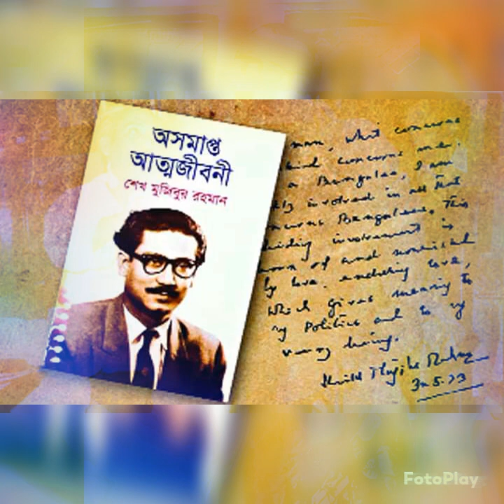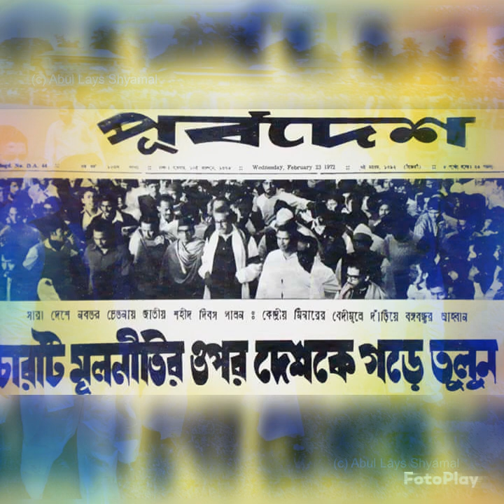বঙ্গবন্ধুকে নিবেদিত কবিতা মুজিবনামা | Bongobondhu Sheikh Mujibur Rahman Poem Mujib Nama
বঙ্গবন্ধু শেখ মুজিবুর রহমানের সংক্ষিপ্ত জীবনী
প্রচ্ছদ / বঙ্গবন্ধু শেখ মুজিবুর রহমানের সংক্ষিপ্ত জীবনী
কলমে - প্রত্যয় জসীম

১৯২০

জাতির জনক বঙ্গবন্ধু শেখ মুজিবুর রহমান ফরিদপুর জেলার গোপালগঞ্জ মহকুমার (বর্তমানে জেলা) টুঙ্গিপাড়া গ্রামে এক সম্ভ্রান্ত মুসলিম পরিবারে ১৯২০ সালের ১৭ মার্চ জন্মগ্রহণ করেন। শেখ লুৎফর রহমান ও মোসাম্মৎ সাহারা খাতুনের চার কন্যা ও দুই পুত্রের মধ্যে তৃতীয় সন্তান শেখ মুজিব। বাবা-মা ডাকতেন খোকা বলে। খোকার শৈশবকাল কাটে টুঙ্গি-পাড়ায়।

১৯২৭

৭ বছর বয়সে গিমাডাঙ্গা প্রাইমারি স্কুলে পড়াশোনা শুরু করেন। নয় বছর বয়সে গোপালগঞ্জ পাবলিক স্কুলে তৃতীয় শ্রেণীতে ভর্তি হন। পরে তিনি স্থানীয় মিশনারি স্কুলে ভর্তি হন।

১৯৩৪

১৪ বছর বয়সে বেরিবেরি রোগে আক্রান্ত হলে তার একটি চোখ কলকাতায় অপারেশন করা হয় এবং চক্ষুরোগের কারণে তার লেখাপড়ার সাময়িক বিরতি ঘটে।

১৯৩৭

চক্ষুরোগে চার বছর শিক্ষাজীবন ব্যাহত হওয়ার পর শেখ মুজিব পুনরায় স্কুলে ভর্তি হন।

১৯৩৮

১৮ বছর বয়সে বঙ্গবন্ধু ও বেগম ফজিলাতুন্নেছা আনুষ্ঠানিক বিয়ে সম্পন্ন হয়। তারা দুই কন্যা শেখ হাসিনা, শেখ রেহানা ও তিন পুত্র শেখ কামাল, শেখ জামাল ও শেখ রাসেল এর জনক-জননী।

১৯৩৯

অবিভক্ত বাংলার মুখ্যমন্ত্রী শেরে বাংলা এ কে ফজলুল হক এবং হোসেন শহীদ সোহরাওয়ার্দী গোপালগঞ্জ মিশনারি স্কুল পরিদর্শনে এলে বঙ্গবন্ধু স্কুলের ছাদ দিয়ে পানি পড়ত তা সারাবার জন্য ও ছাত্রাবাসের দাবি স্কুল ছাত্রদের পক্ষ থেকে তুলে ধরেন।

১৯৪০

শেখ মুজিব নিখিল ভারত মুসলিম ছাত্র ফেডারেশনে যোগদান করেন এবং এক বছরের জন্য বেঙ্গল মুসলিম ছাত্র ফেডারেশনের কাউন্সিলর নির্বাচিত হন। তাকে গোপালগঞ্জ মুসলিম ডিফেন্স কমিটির সেক্রেটারি নিযুক্ত করা হয়।

১৯৪২

এস.এস.সি পাস করেন। কলকাতা ইসলামিয়া কলেজে মানবিক বিভাগে ইন্টারমিডিয়েট ক্লাসে ভর্তি হন এবং বেকার হোস্টেলে থাকার ব্যবস্থা হয়। বঙ্গবন্ধু এই বছরেই পাকিস্তান আন্দোলনের সাথে সক্রিয়ভাবে যুক্ত হয়ে পড়েন।

১৯৪৩

সক্রিয় রাজনীতিতে জড়িয়ে পড়েন এবং মুসলিম লীগের কাউন্সিলর নির্বাচিত হন।

১৯৪৪

কুষ্টিয়ায় অনুষ্ঠিত নিখিল বঙ্গ মুসলিম ছাত্রলীগের সম্মেলনে যোগদান এবং গুরুত্বপূর্ণ ভূমিকা পালন করেন। কলকাতাস্থ ফরিদপুর বাসীদের একটি সংস্থা ‘ফরিদপুরস্থ’ ডিসট্রিক্ট এসোসিয়েশন’-এর সম্পাদক নির্বাচিত হন।

১৯৪৬

বঙ্গবন্ধু ইসলামিয়া কলেজ ছাত্র সংসদের সাধারণ সম্পাদক (জিএস) নির্বাচিত হন।

১৯৪৭

কোলকাতা বিশ্ববিদ্যালয়ের অধীনে ইসলামিয়া কলেজ থেকে বি.এ পাশ করেন। ভারত ভাগ হয়ে পাকিস্তান রাষ্ট্র প্রতিষ্ঠা হলে কোলকাতায় দাঙ্গা প্রতিরোধ তৎপরতায় অগ্রণী ভূমিকা পালন করেন।

১৯৪৮

ঢাকা বিশ্ববিদ্যালয়ে আইন বিভাগে ভর্তি হন এবং ৪ জানুয়ারি মুসলিম ছাত্রলীগ প্রতিষ্ঠা করেন। ২৩ ফেব্রুয়ারি প্রধানমন্ত্রী খাজা নাজিম উদ্দিন আইন পরিষদে ‘পূর্ব পাকিস্তানের জনগণ উর্দুকে রাষ্ট্রভাষা হিসেবে মেনে নেবে’ বলে ঘোষণা দিলে তাৎক্ষণিক-ভাবে বঙ্গবন্ধু এর প্রতিবাদ জানান। খাজা নাজিমুদ্দিনের বক্তব্যে সারাদেশে প্রতিবাদের ঝড় ওঠে। শেখ মুজিব মুসলিম লীগের এই পরিকল্পনার বিরুদ্ধে আন্দোলনের প্রস্তুতি গ্রহণের জন্য কর্মতৎপরতা শুরু করেন। বঙ্গবন্ধু ছাত্র ও রাজনৈতিক নেতৃবৃন্দের সাথে যোগাযোগ করেন। ২ মার্চ ভাষা প্রসঙ্গে মুসলিম লীগের বিরুদ্ধে আন্দোলনকে সংগঠিত করার লক্ষ্যে বিভিন্ন রাজনৈতিক দলের কর্মীদের এক বৈঠক অনুষ্ঠিত হয়। ফজলুল হক মুসলিম হলে অনুষ্ঠিত এই বৈঠকে বঙ্গবন্ধুর প্রস্তাবμমে ‘সর্বদলীয় রাষ্ট্রভাষা সংগ্রাম পরিষদ’ গঠিত হয়। সংগ্রাম পরিষদ বাংলা ভাষা নিয়ে মুসলিম লীগের ষড়যন্ত্রের বিরুদ্ধে প্রতিবাদ জানাতে ১১ মার্চ সাধারণ ধর্মঘট আহ্বান করে। ১১ মার্চ বাংলা ভাষার দাবিতে ধর্মঘট পালনকালে বঙ্গবন্ধু সহকর্মীদের সাথে সচিবালয়ের সামনে বিক্ষোভরত অবস্থায় গ্রেফতার হন। বঙ্গবন্ধুকে গ্রেফতারে সারাদেশে ছাত্রসমাজ প্রতিবাদে ফেটে পড়ে। মুসলিম লীগ সরকার ছাত্রদের আন্দোলনের চাপে বঙ্গবন্ধুসহ গ্রেফতারকৃত ছাত্র নেতৃবৃন্দকে মুক্তি দিতে বাধ্য হয়। বঙ্গবন্ধু ১৫ মার্চ মুক্তি লাভ করেন। বঙ্গবন্ধু মুক্তি লাভের পর ১৬ মার্চ ঢাকা বিশ্ববিদ্যালয়ের আমতলায় সর্বদলীয় রাষ্ট্রভাষা সংগ্রাম পরিষদের উদ্যোগে ছাত্র-জনতার সভার আয়োজন করা হয়। এই সভায় বঙ্গবন্ধু সভাপতিত্ব করেন। সভায় পুলিশ হামলা চালায়। পুলিশি হামলার প্রতিবাদে সভা থেকে বঙ্গবন্ধু ১৭ মার্চ শিক্ষা প্রতিষ্ঠানে ধর্মঘট পালনের আহ্বান জানান। ১১ সেপ্টেম্বর ফরিদপুরে কর্ডন প্রথার বিরুদ্ধে আন্দোলন করার জন্য তাকে গ্রেফতার করা হয়।

১৯৪৯

২১ জানুয়ারি শেখ মুজিব কারাগার থেকে মুক্তি পান। ঢাকা বিশ্ববিদ্যালয়ের চতুর্থ শ্রেণীর কর্মচারীরা তাদের দাবি-দাওয়া আদায়ের উদ্দেশ্যে ধর্মঘট ঘোষণা করলে বঙ্গবন্ধু ধর্মঘটের প্রতি সমর্থন জানান।